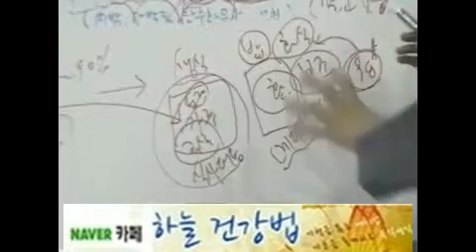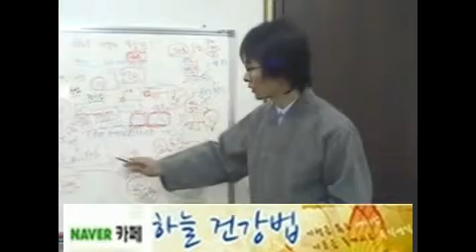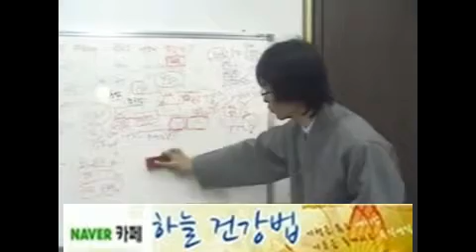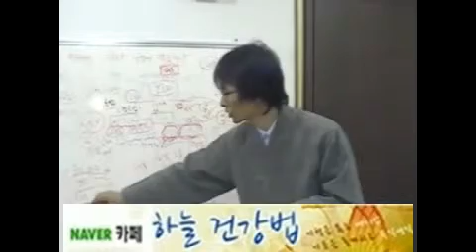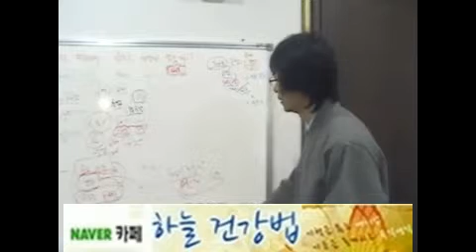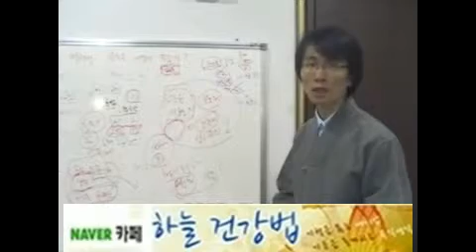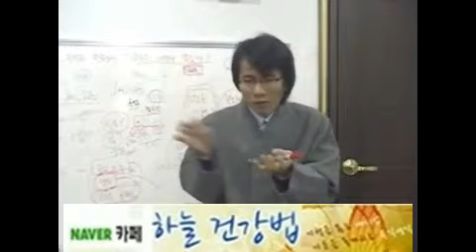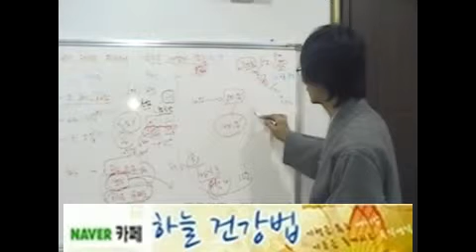곡식껍질언제까지곡식먹어야하나(3)